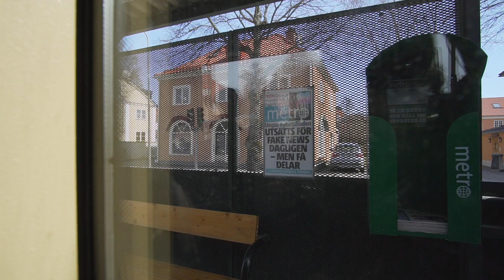Sweden, Stockholm, ride with Nockebybanan train from Nockeby to Alvik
train 0:02

escalator 17:00, 17:40

exit gates 18:02

April 2018